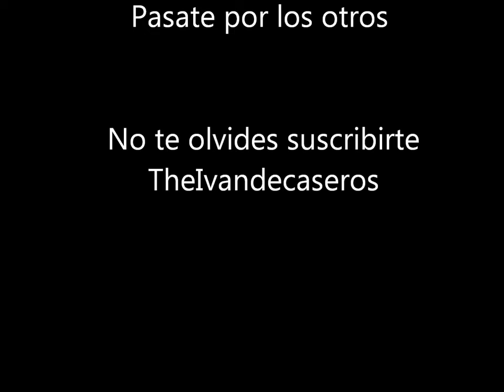Boca Juniors | Canciones